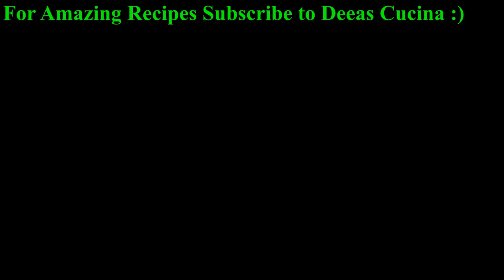Subscribe , Like & Share 💕Thank You💕